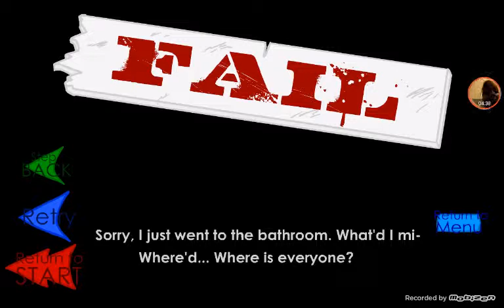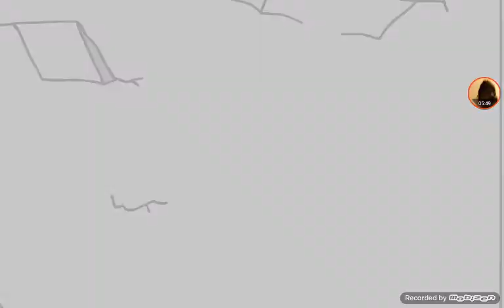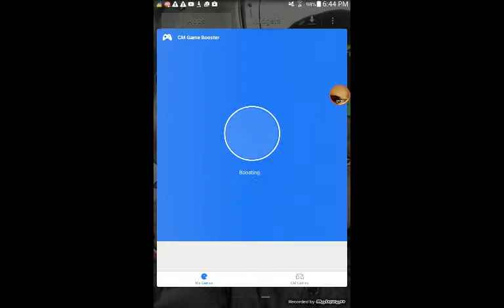Stealing the diamond: so short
Hey guys it's SkYlEr TyLeR here and this is my stealing the diamond video and it's shorter than escaping the prison.